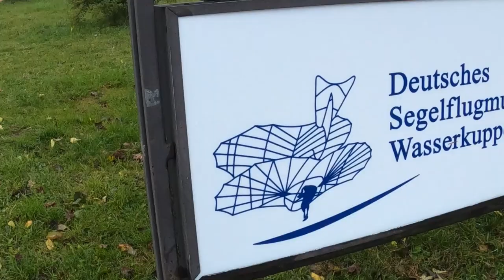Утро в музее планеризма. Preview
Тест вестибулярного аппарата. Если вас не укачало в первый просмотр, значит вы отошли от праздников и можете готовится к полетам!

Сегодня, 1 января выложим кусочки будущих роликов. Пишите, пожалуйста, про что интереснее смотреть. Впереди и динамичные сюжеты и репортажи с музея планеризма и часовые заумные беседы как купить планер.

Как всегда признательны за отзывы, советы, идеи и конструктивную критику.
Про  то что лампы мигают - знаем. Ошиблись и неправильно настроили камеры. Но до музея теперь не скоро доедем. Выкладывать так, или все же переснять?

Ваш небесный попутчик
Игорь Волков.